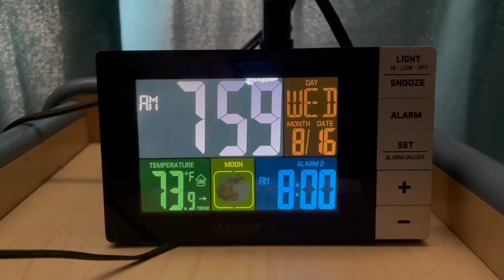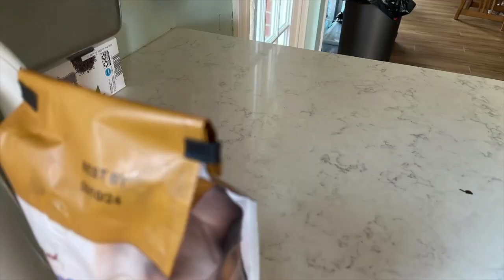Morning Coffee - stop motion short film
Morning Joe.

Inspiration from Bob Brisco